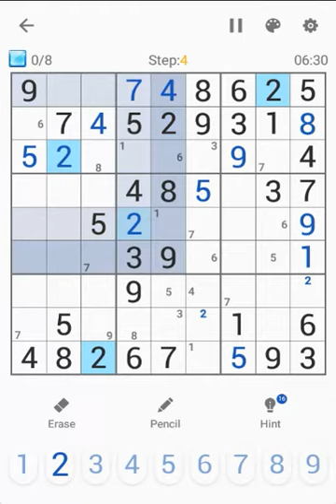Sudoku Free Classic Puzzles Mobile | Daily Sudoku Ice January 28, 2022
Solution for Sudoku Puzzle Free Daily Challenges
Sudoku  -  Puzzles  -  Free - Games -  Classic - Mobile – Android
Sudoku Puzzle January 2022 Daily Challenges
Beetles Games Studio
Tutorial Sudoku Puzzle | Daily Challenges